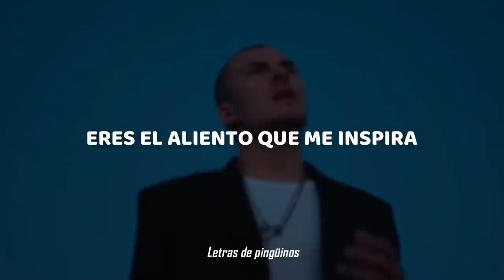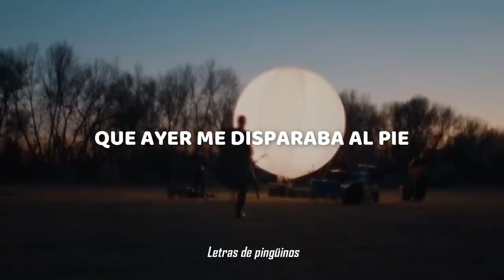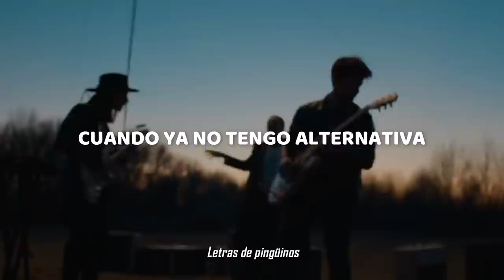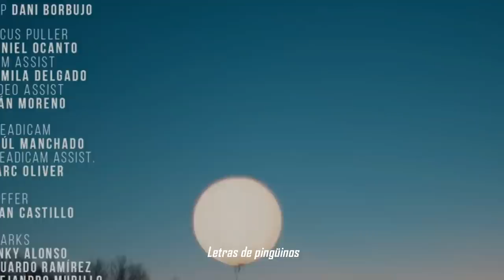Arte - DVICIO // Video oficial + Letra ♥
Los queremos,

Emily y Mellanie.

Music video by Dvicio performing ARTE (Video Oficial). (C) 2022 Sony Music Entertainment España, S.L

→ all the copyright goes to DVICIO.

[tags]
dvicio, arte, arte dvicio, arte dvicio letra, video letra, video español letra